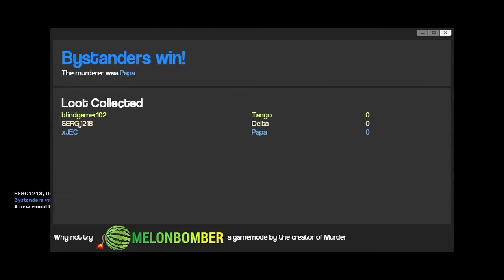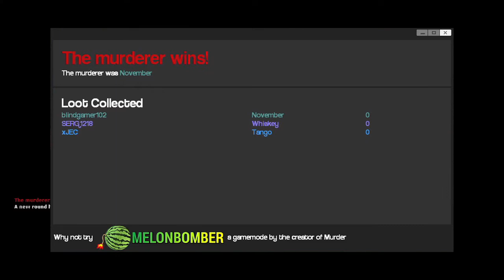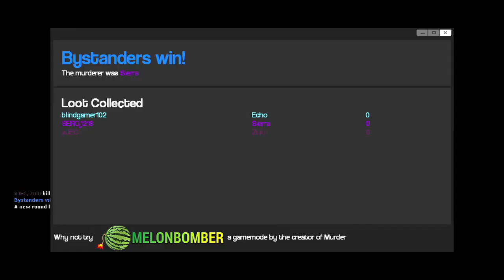Stream Highlights #2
Here are some highlights to the streams that we do on twitch! Thought some of you might not have made it to the streams so we are bringing it to you!

I hope that you all enjoy the video!

Music and Edits by XJEC aka Joe
Rendering by Blindgamer102 aka Xavier
Co Producer iamramses aka Ramses
Gamers = Sergio Alec and Ryan
Thanks to all our fans you guys are amazing